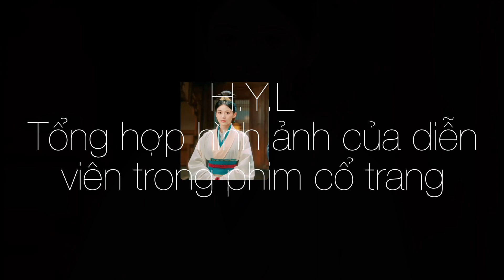Dv Khuyết danh (56.1)